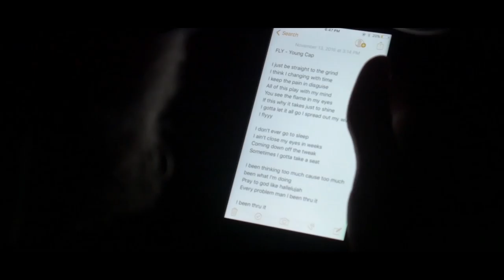Young Cap - Fly (Shot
Official YouTube channel of Freelance videographer/photographer Patrick Fitzgerald.